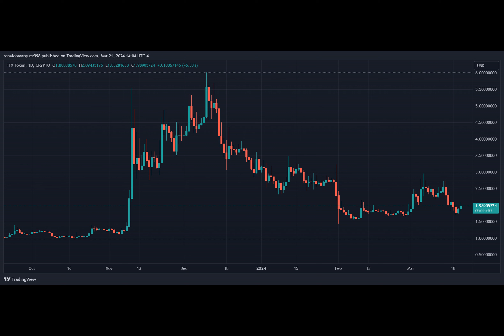Former FTX Executive’s Platform Secures $60 Million In Claims, Here Are The Details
Have you ever wondered what happens to the funds of customers left uncertain after a crypto exchange collapses? Well, some former FTX customers have turned their misfortune into a potentially profitable venture. Led by individuals such as Louis d'Origny and Ramnik Arora, FTX's former head of product, this group has seized the opportunity to invest in FTX bankruptcy claims through their FTX Creditor platform.